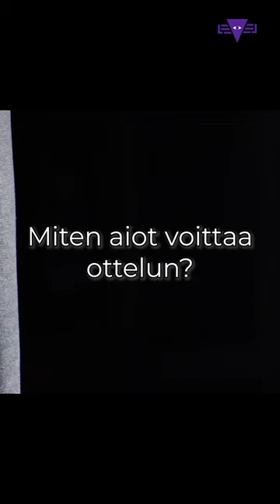LEVELI FIGHT NIGHT V - Sami Ratilainen vs Niko Salonen Haastattelu